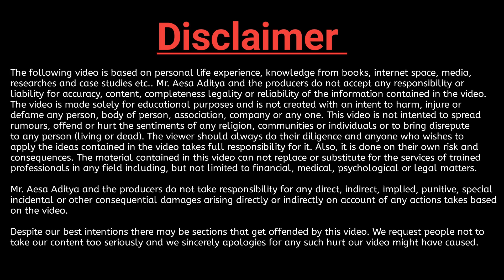16 से 24 साल की उम्र में ये गलतियां कभी न करें। Zindagi Badlne Vali Motivation video|By-Aesa Aditya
16 से 24 साल की उम्र में ये गलतियां कभी न करें। Zindagi Badlne Vali Motivation video| Aesa Aditya

es video me aapko positive bate bataya gya hai. ye video dekhane ke baad agar aap apna goal set kar lete hai to , mai samjhunga ki mera pryash sahi raha . or kamnay hamesh aapke sath rahega ki aap bahut bahut aage Tak Jaye .or apna name raushan kare apne family ka rajy ka desh ka nam raushan kare. thank you.

jadi mera video dekhane ke bad aapke andar thora sa bhi badlah aaya to plz support kare .taki esi tarah se mai aapko
motivation karte rahu .

follow me